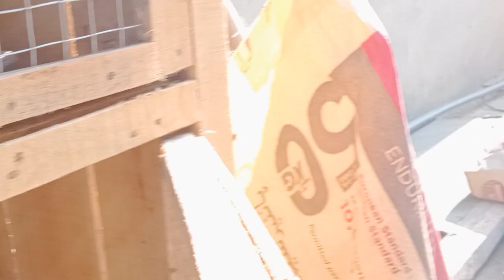Factroy Walay Breeder Setup Ustado Waly 6 jory